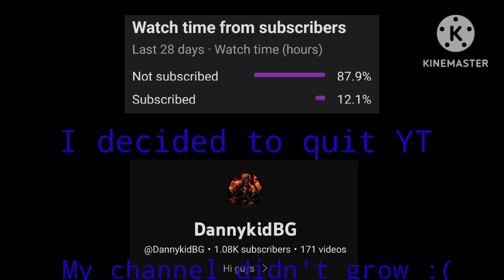i Quit Yt 😭😭😭 (Blockman go)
Video daily:
All of video daily were vnt

Blockman go name
RealDannYKidBg

Second account:
RealDannYKidBG2

Account i use: IronChristianBG
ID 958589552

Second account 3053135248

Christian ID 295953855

Clan name
★᯾§hadow_Ťhę_Łight᯾★

Blockmangoadventure
BlockmangoYoutuber
BlockmangoMATTSUN
Blockmangofreegcube
Blockmangohacks
Blockmangovn
Blockmangogstarcode
Blockmangogiveaway
Blockmanngohater
Blockmangorank
Blockmangobedwar
Blockmangotrap